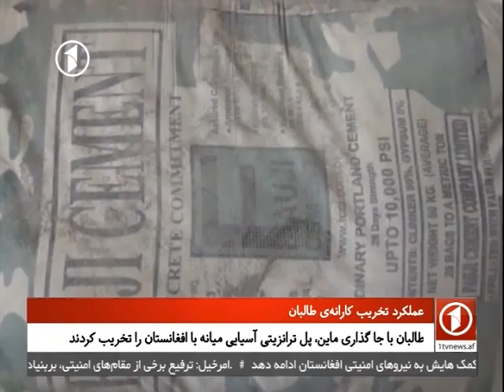Afghanistan Dari News - 21.08.2016 خبرهای افغانستان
خبرهای دری ۵:۳۰ شامگاهی افغانستان و جهان